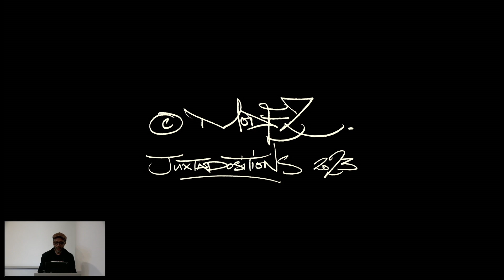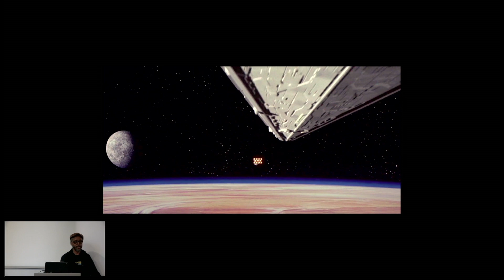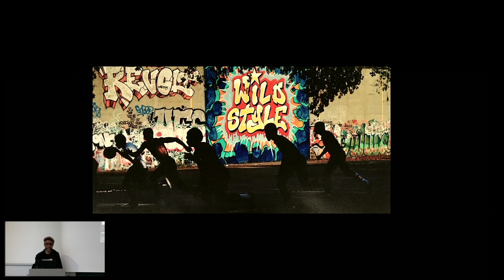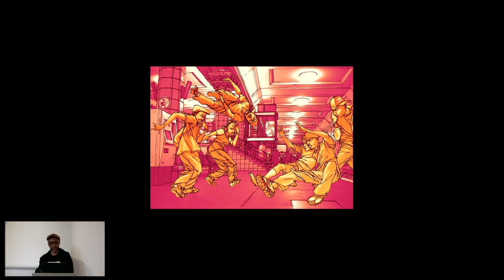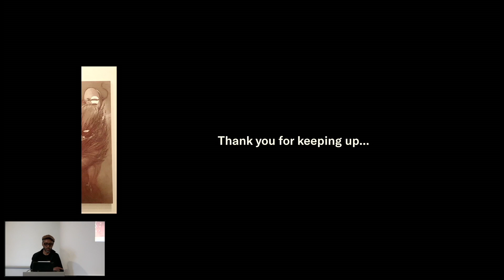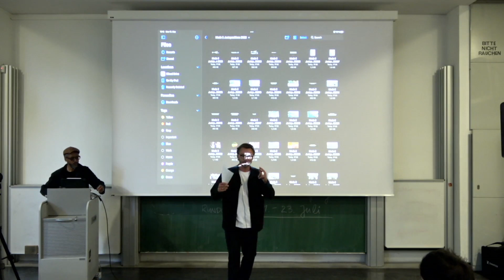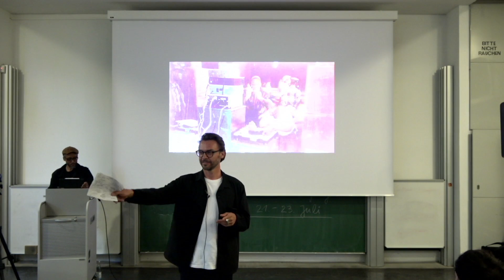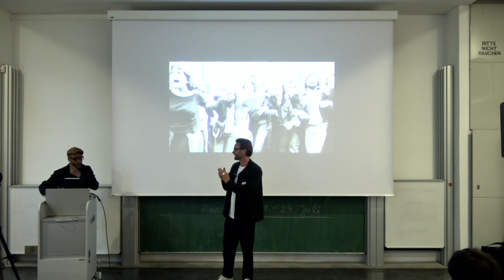Mode2 (JUXTAPOSITIONS)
Mode 2 is a contemporary artist who belongs to the first wave of European graffiti writers in the 1980s, having mainly bombed and painted in London, Paris and Berlin. Known for his innovative style and letters, he is among the most famous and revered artists of this movement and era. He’s also one of the most authoritative voices on Hip Hop culture. He works not only as an artist, but also as art director and panel member. He writes articles, designs album covers, creates sets for live music events.

In the summer semester 2023, the Studium Generale organized a series of hybrid lectures on the topic of contemporary cultural production at the University of the Arts Berlin. Curated and moderated by Guest Professor Lukas Feireiss, JUXTAPOSITIONS aims at a broad cross-disciplinary audience.